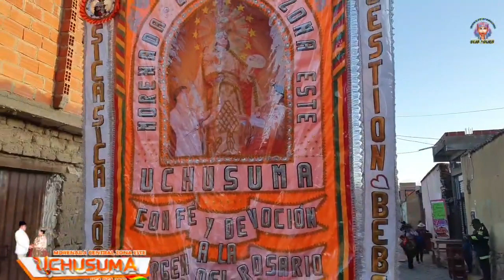Entrada Sica Sica 2022 - Morenada Central Uchusuma (Recorrido) | Film. Gran Faraón Producciones